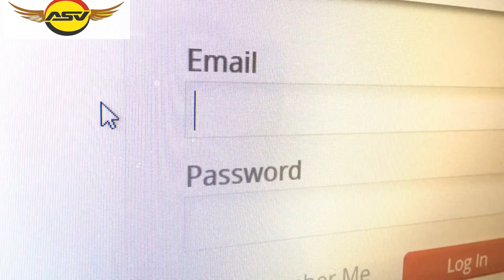How to Get Funimation Free Trial